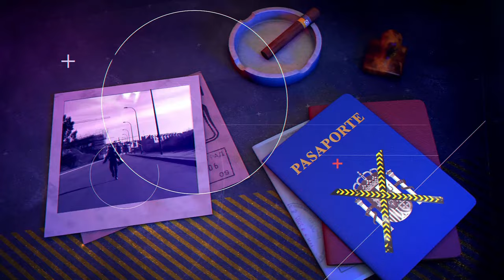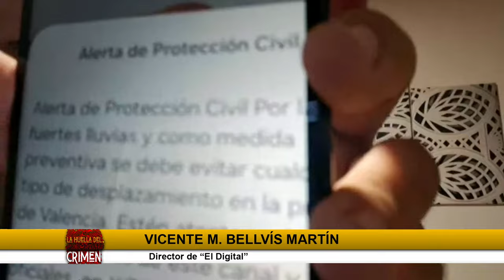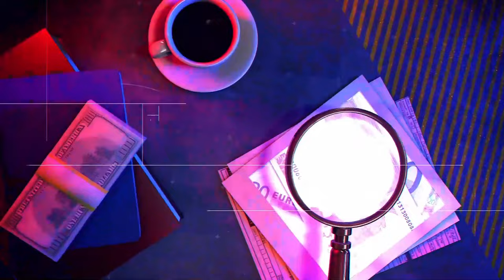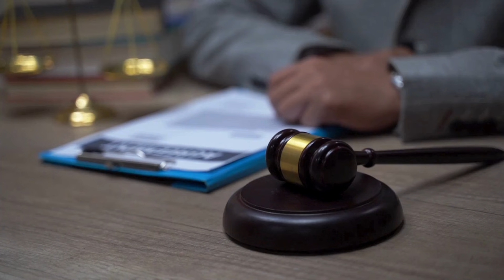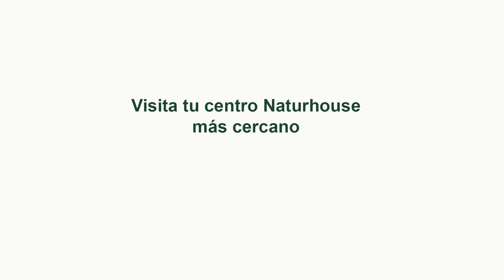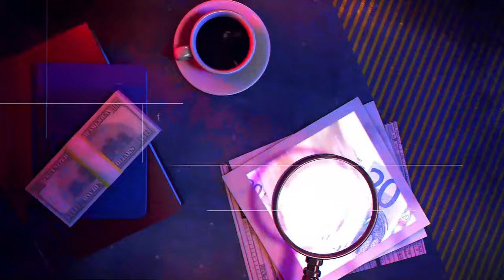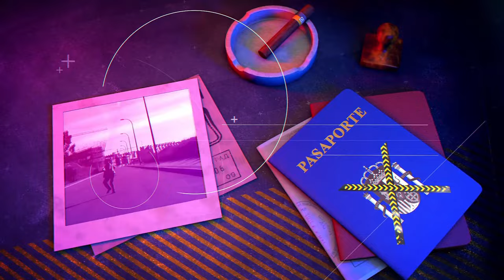🔴ÚLTIMA HORA🔴Miles de personas sin agua, comida y agua por la Dana que arrasó Valencia